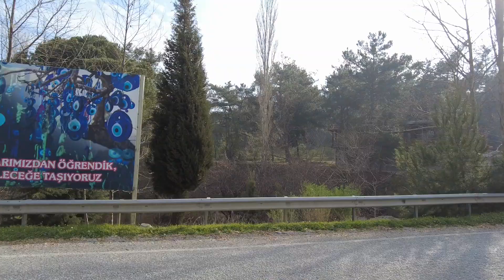Sobalı Çadır Kampı - Nazar Köy - Çadır Sobalı Kamp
İzmir kemal paşa nazar köye araçla 5 dakikalık mesafede bulunan akar  su ve çevresi ormanlarla dolu bir arazide sobalı kamp deneyimimizi sizlere sunuyoruz iyi seyirler...